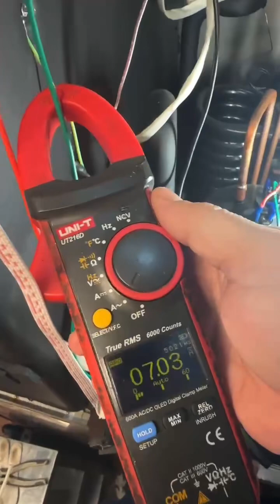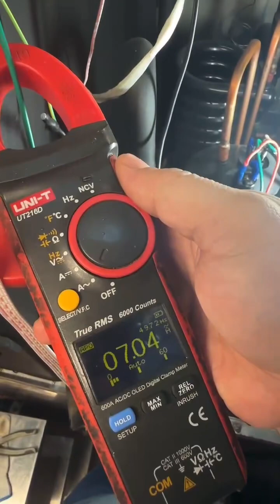維修制冰机很多師傅都係隨口噏當秘笈，不要隨便相信一般的維修師傅因為他們並沒有專業的維修技術，只有駿弘電器維修一心一意為你的安全着想￼￼55311921